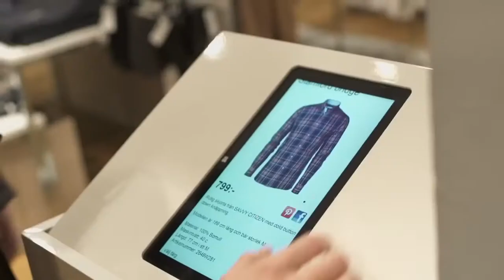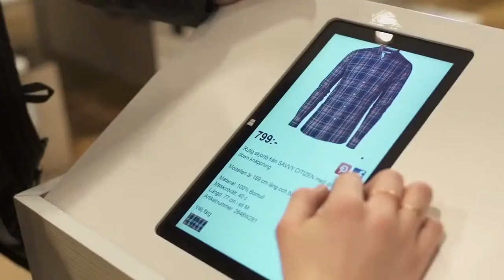MQ Retail AB deploys Surface Pro in their brick and mortar stores